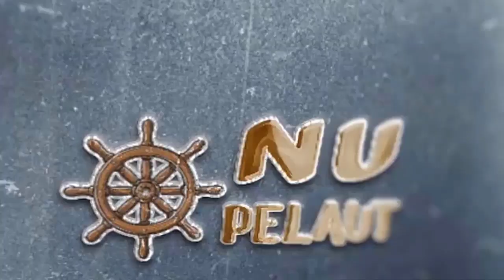Letak WATER INGRESS SENSOR di Kapal Bulk Carrier || Cadet Harus Tau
WI Sensor atau WATER INGRESS Sensor di semua type kapal curah atau Bulk Carrier yang Single Hull wajib memiliki dan terinstal untuk memudahkan monitoring apakah ada air yang masuk ke dalam ruang muat atau cargo hold atau palka. Untuk pengetesan biasanya dilakukan sebulan sekali atau setelah pembongkaran muatan, hal ini untuk memastikan akan kinerja sensor apakah masih bekerja dengan baik. Dan dalam pengetesan sensor ini biasanya Chief Officer mengajak Cadet atau Junior Officer ataupun Rating untuk membantunya, maka itu untuk pemula seperti Cadet harus mengetahui letaknya agar bisa langsung dan cepat selesai dalam pengetesan sensor WI.